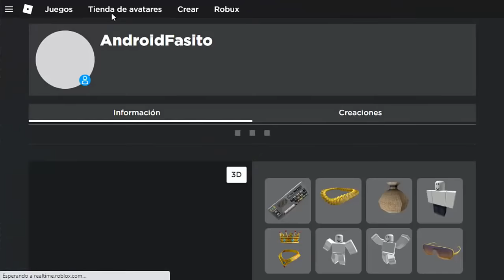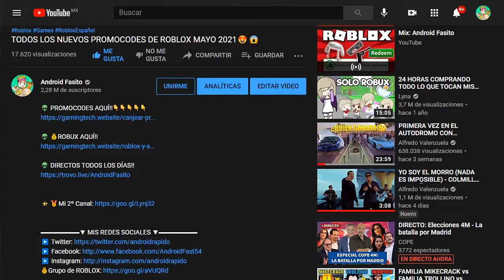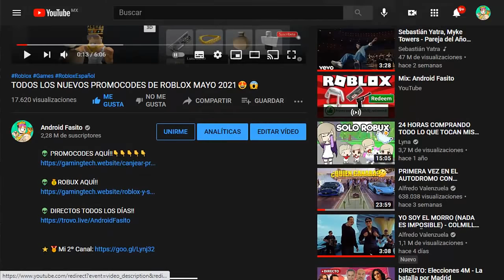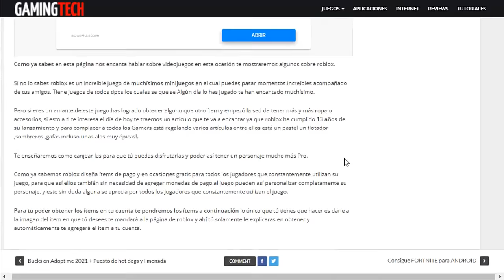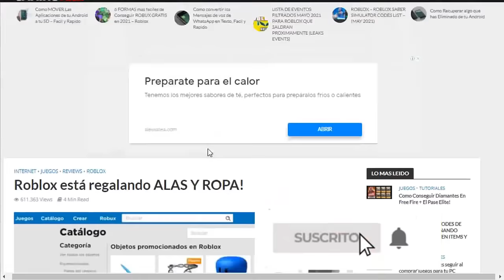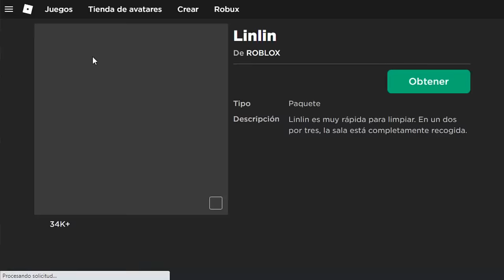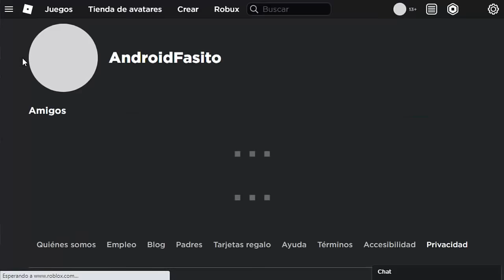COMO TENER LOS NUEVOS PELOS GRATIS - ROBLOX / SIN ROBUX😱😍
👽NUEVOS PELOS

👽 💰ROBUX AQUÍ!!